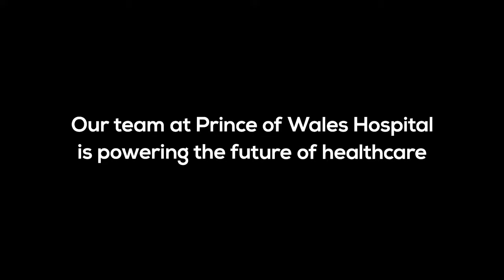Prince of Wales Hospital Foundation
You have the power to help, support the Prince of Wales Hospital